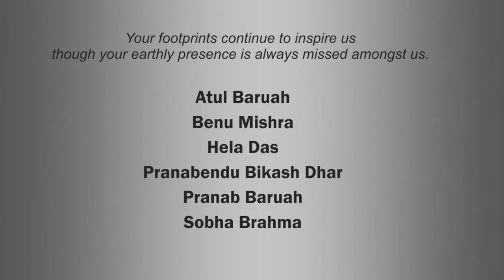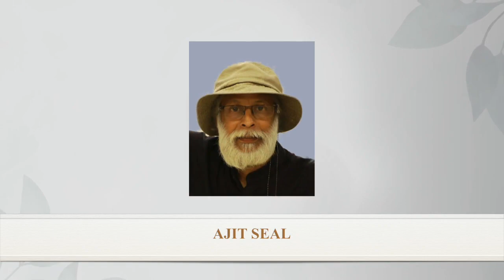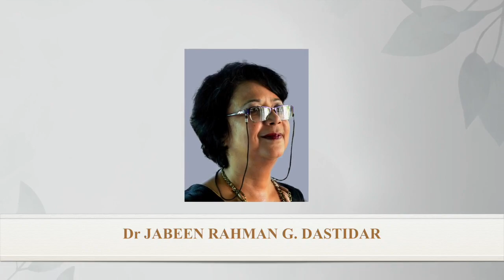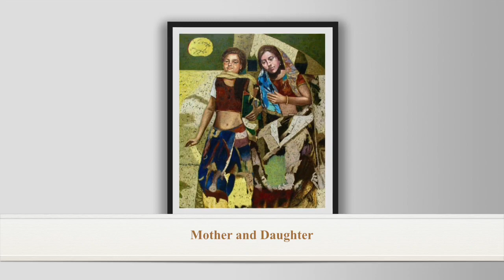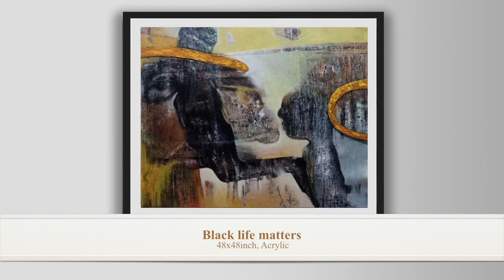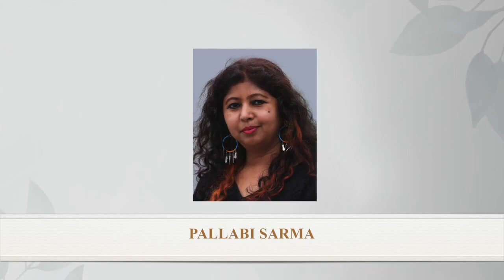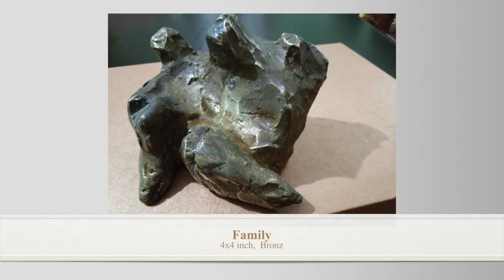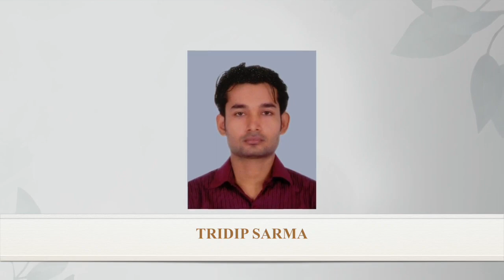ART EXHIBITION 2020 I ASSAM FINE ARTS & CRAFTS SOCIETY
Inaugural Art Exhibition of Year-long Golden jubilee Celebration
ASSAM FINE ARTS & CRAFTS SOCIETY
Guwahati, Assam